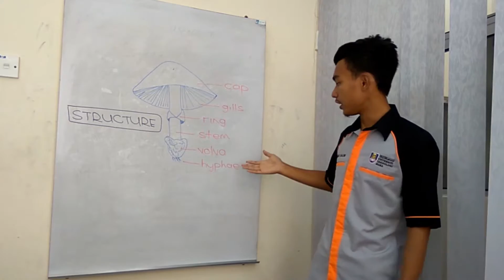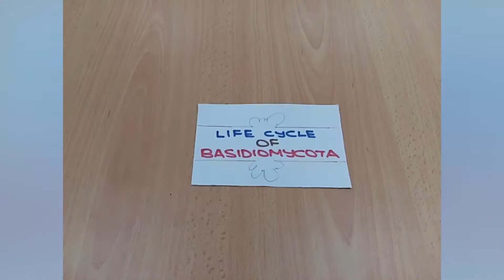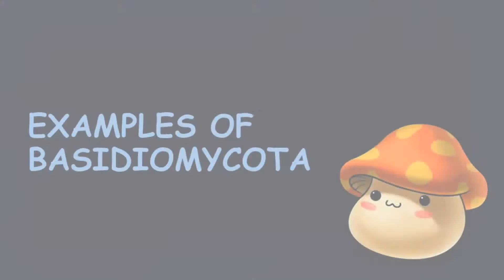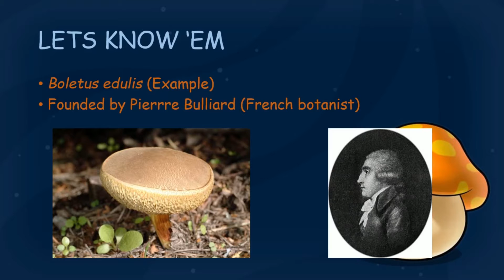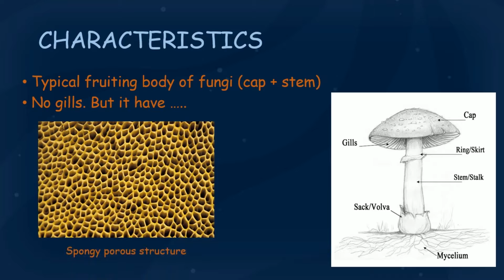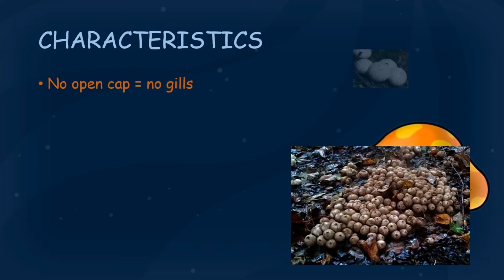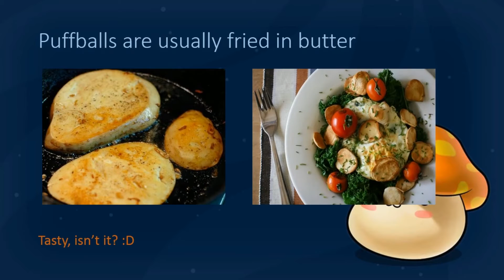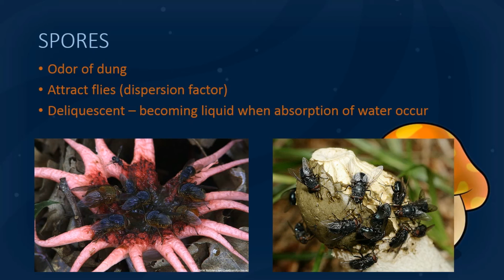MYCOLOGY (MIC260) UiTM KUALA PILAH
Credit :The montage video of the dron was made by Iqbal Shukor. :)